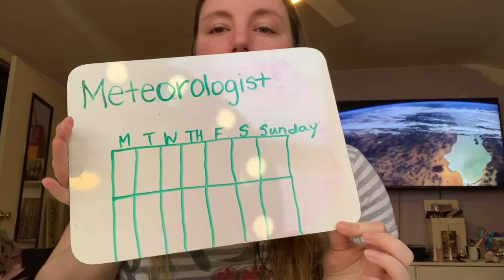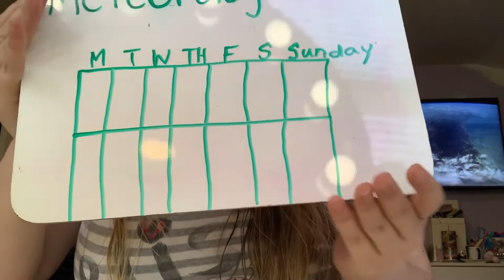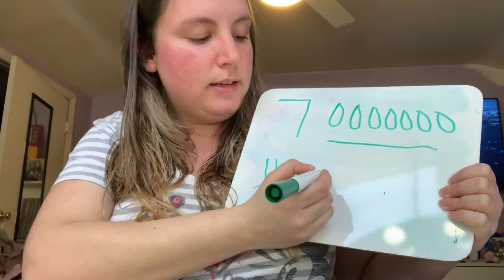CHALLENGE: “Be a meteorologist”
Challenge to be a meteorologist AND different ways to make a number